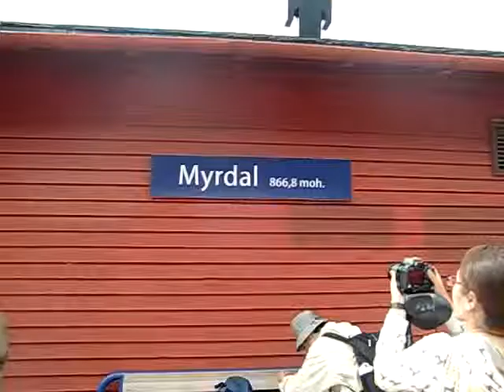ミュールダール（Myrdal）駅（フロム山岳鉄道）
フロム（Fram）山岳鉄道のミュールダール（Myrdal）駅
2010年6月26日撮影